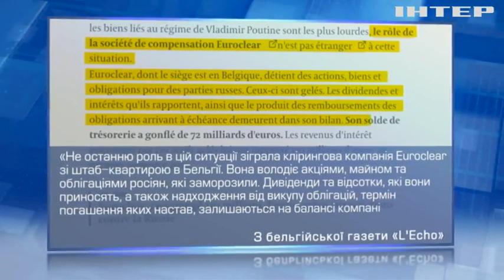Мінус 55 мільярдів EUR: яка подальша доля заморожених активів рф